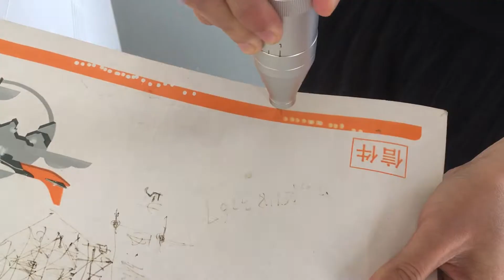Yag laser tattoo removal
Jonny whatsapp line line viber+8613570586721 korea beautymachine qswitch ndyag tattoo lasertattooremoval birthmarkremoval manufacturersupply ndyaglaser tattoo removal machine
This nd yag laser machine can be used for
More information contact jonny
Wechat:Jonny318
Indications of Treatment
² Dermispigmentation,such as lentigines, blue or black tattoo,eyebrow color.
² Epidermispigmentation, such as freckle, senior fleck and yellow, red, brown tattoo,lip color